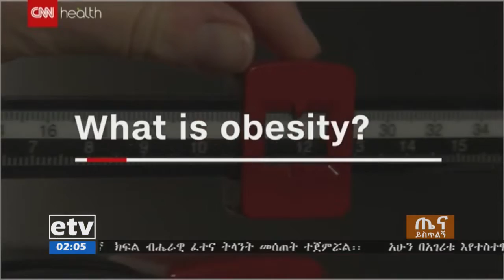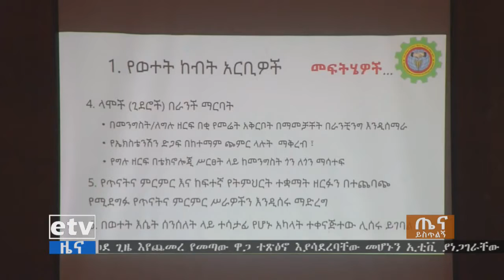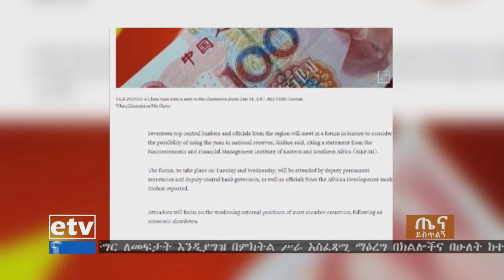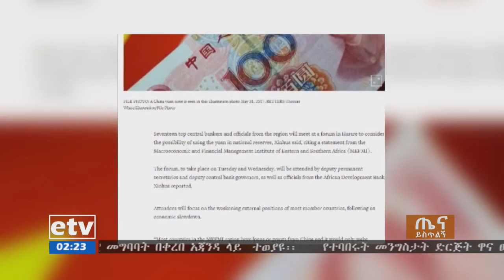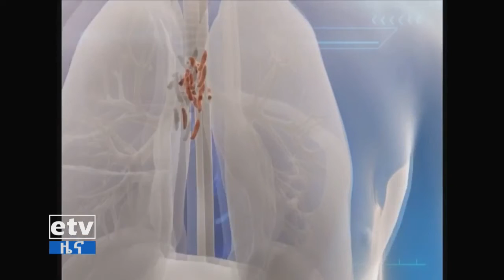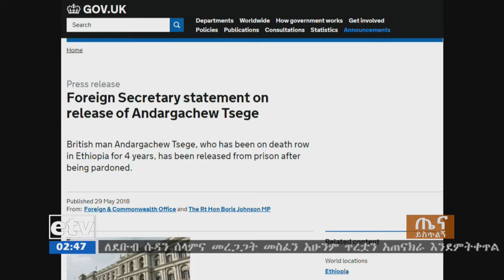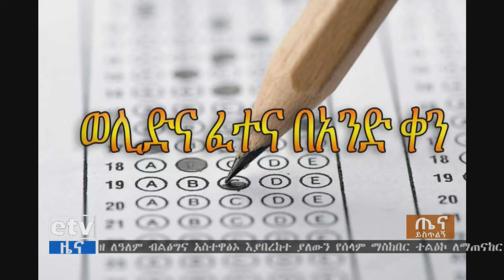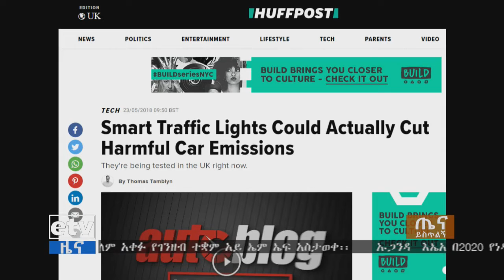EBC ጤና ይስጥልኝ ኢትዮጵያ ግንቦት 23/2010